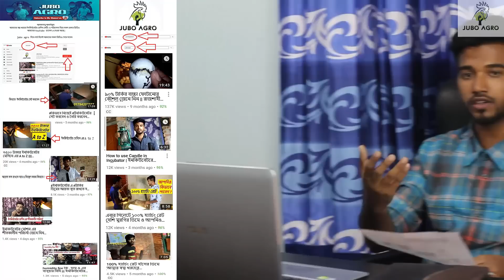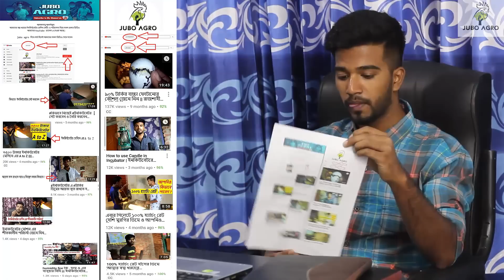স্বল্প খরচে এর ইনকিউবেটর এর ম্যানুয়াল | 01794207077 || incubator machine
স্বল্প খরচে এর ইনকিউবেটর এর ম্যানুয়াল | 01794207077

[যুব এগ্রো  ( Jubo Agro )]
গ্রাম শিবপুর , বানেশ্বর , চারঘাট, রাজশাহী |